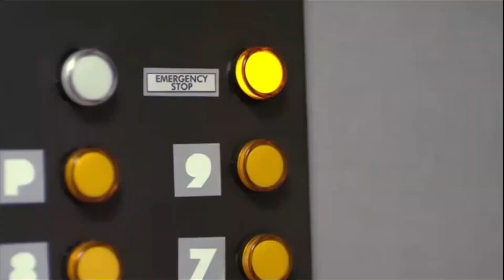Top 10 | The Most Attractive Filipino actresses 2023 (PoV ChatGpt) |Zeinab Harake |Kim Chiu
Top 10 The Most Attractive Filipino actresses 2023 (PoV ChatGpt)

00:00 Intro
00:20 10.Maine Mendoza
00:47 9.Julia Montes
01:14 8.Maja Salvador
01:41 7.Nadine Lustre
02:08 6.Liza Soberano
02:35 5.Donnalyn Bartolome
03:02 4. Kim Chiu

3.?
2.?
1.?

- - - - - - - - -  -  Guess who are the first 3 Actress?    - - - - - - - - - -

 - - - - - - - - - -  Tell us in  comments section !!! - - - - - - - - - - - - -

- - - - - - - - - -   Who do you think could be in this list?  - - - - - - -

- - - - - - - - - - - - - - - - - - -  Is this list fair?  - - - - - - - - - - - - - - - -  - - -